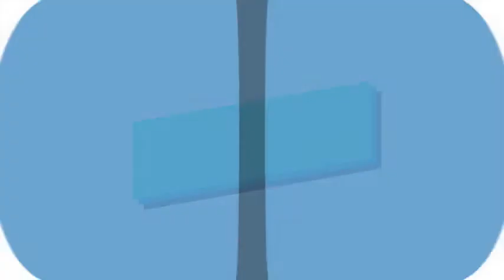190828_幽浮SPORTS秀 【運動小知識】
幽浮SPORTS秀 【運動小知識】
球員週就是讓球員展現自己特色的時候
你看過哪些有趣的綽號？